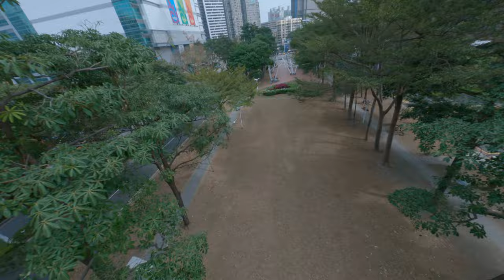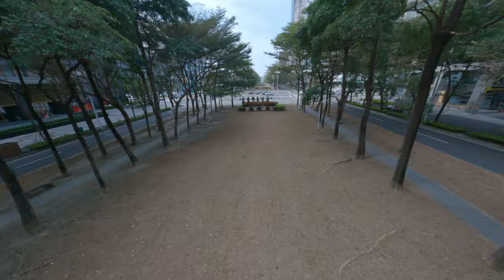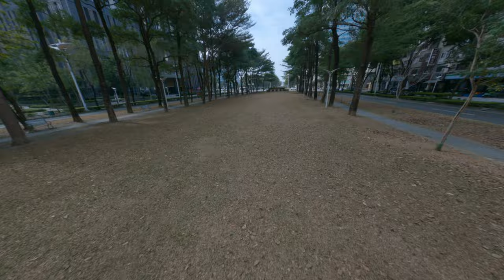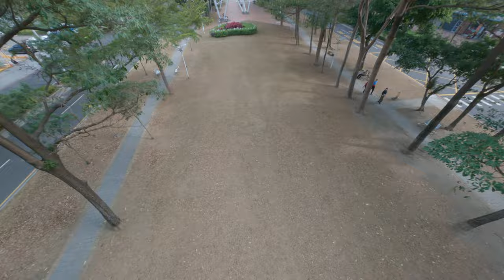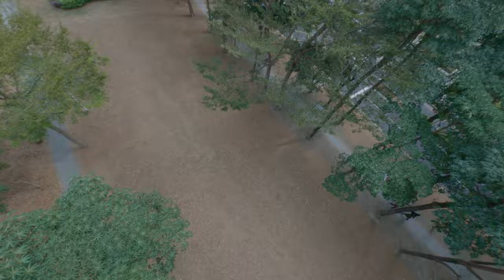Broken fpv drone has flight with cinematic GoPro raw output smooth and fast 3